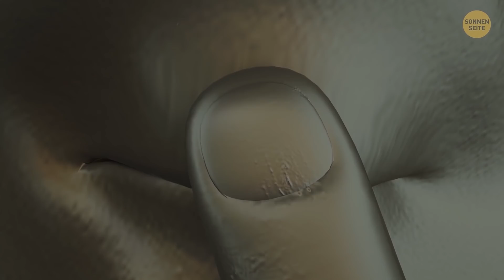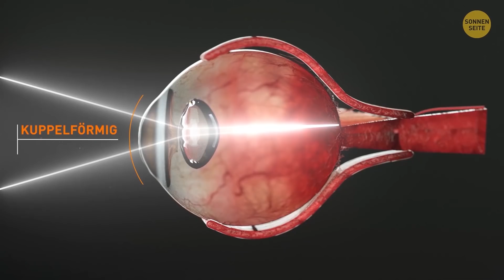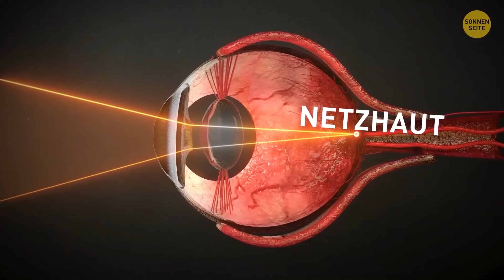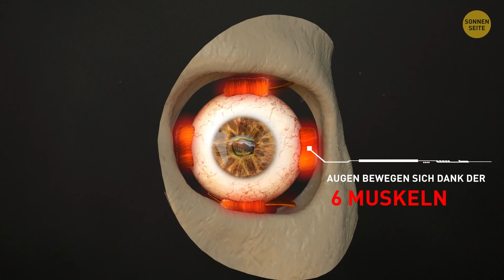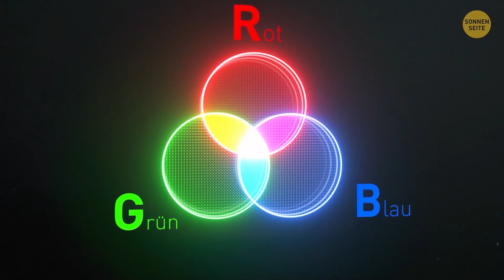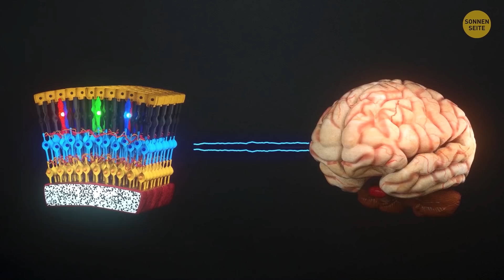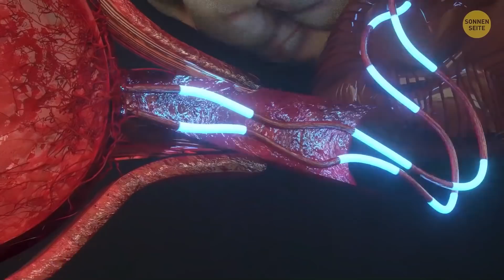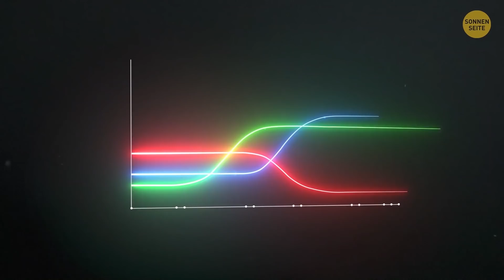Was passiert in deinen Augen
Das menschliche Auge ist nach dem Gehirn das zweitkomplexeste Organ. Wir alle wissen, dass unsere Augen ähnlich wie eine Kamera funktionieren. Okay, aber wie genau funktioniert das menschliche Auge? Wie sehen unsere Augen? Das menschliche Auge ist ein erstaunliches Organ! Wusstest du zum Beispiel, dass deine Pupille kein schwarzer Kreis in deinem Augapfel ist - es ist ein Loch! Schwarz, weil es kein Licht in deinem Auge gibt. Rot erscheint es bei Blitzfotos, weil das Licht der Kamera eindringt und am Augenhintergrund abprallt. Dort liegen die Blutgefäße, weswegen deine Pupillen rot glühen!

Oder wusstest du schon, dass deine Hornhaut keine Blutgefäße hat? Sie beziehen Sauerstoff direkt aus der Luft. Deine Augen atmen also! Aber die Hornhaut ist voll von superempfindlichen Nerven. Sie spüren etwas Fremdes, und die schnellsten Muskeln in deinem Körper machen sich an die Arbeit. Deine Augen selbst sind ungefähr so groß wie Tischtennisbälle. Und gerade in diesem scheinbar kleinen Organ gibt es über 2 Millionen arbeitende Teile!